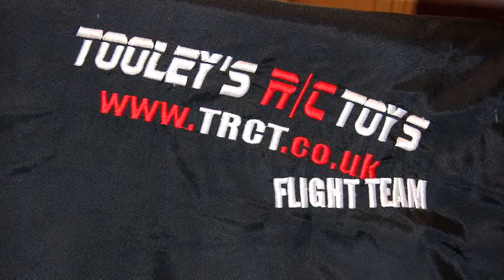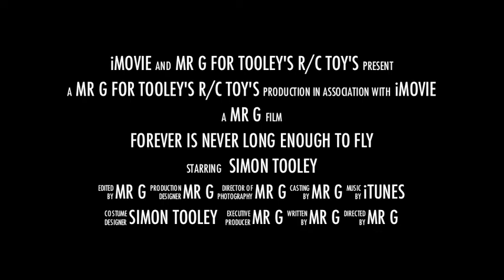Tooleys rc toys flight trailer with indoor and outdoor rc planes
A funny series of clips from tooleys rc toys 3d flying.